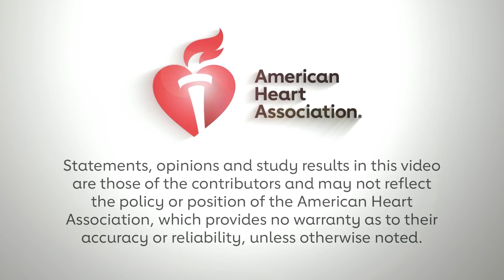2018 Guideline on Bradycardia and Cardiac Conduction Delay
Fred Kusumoto, MD, Kristen Patton, MD, and Jose Joglar, MD discuss the release of the 2018 ACC/AHA/HRS Guideline on Bradycardia and Cardiac Conduction Delay and its impact for patients and clinicians.